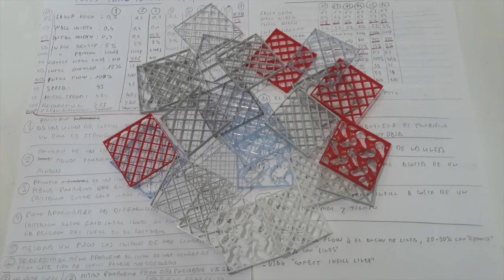Problemas del Relleno, Relleno no se adhiere a las paredes con Cura, impresion 3D avanzada. Español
Como PARTICIPAR en estos proyectos:
1. DONACION si quiere puede hacer una donación a través de Paypal a
 3. PROMOCIONANDO: Invite a sus amigos a descubrir estos proyectos y compártalos.
4. Si tiene cualquier otra idea de cómo participar contacte conmigo a través de este proyecto en Hackaday o en los comentarios o por email.

ACTUALIZACIÓN: Otra forma de resolver este problema es desactivar el modo "Combing Mode" en Cura pero esto aumenta los tiempos de impresión más de un 30%

Este video va sobre un problema común en la extrusión de los rellenos (también en las paredes pero menos acusado) de piezas impresas en 3D (FDM) y cómo puede solucionarse o por lo menos minimizar.
El problema se puede describir como que las líneas de relleno no se adhieren a las paredes de la pieza al inicio de la impresión de cada línea de relleno. Ello puede causar problemas estructurales en algunas piezas.
En este video describo una manera de ajustar el "slicer" para minimizar el problema.

There is a plugin for Cura that fix this issue; "Scalable Extra Prime"
It linearly scales the amount of extra prime after a travel based on the distance that was traveled.
I think it should be added to every slicer. Because this problem becomes really serious when using leaking volcano hotends and printing big parts that the head has to make big travel distances.
But that plugin is not updated (as for 4/25/2020) to actual Cura versions so can not be used.